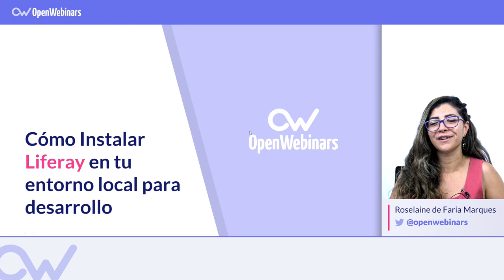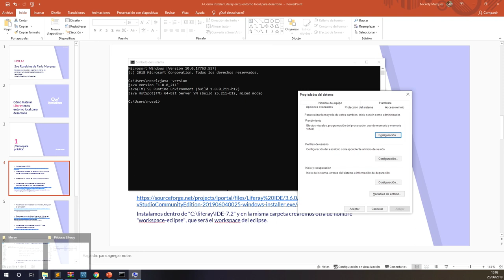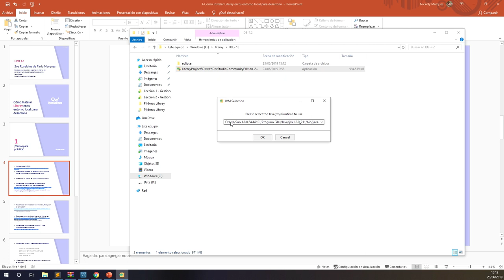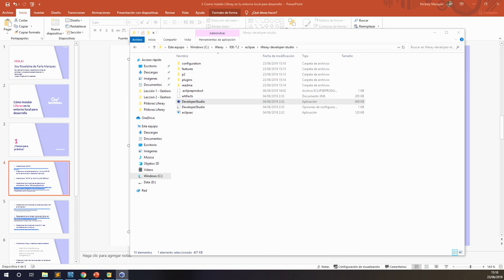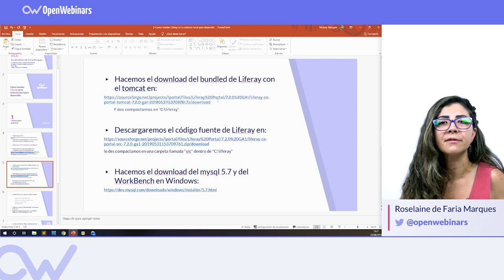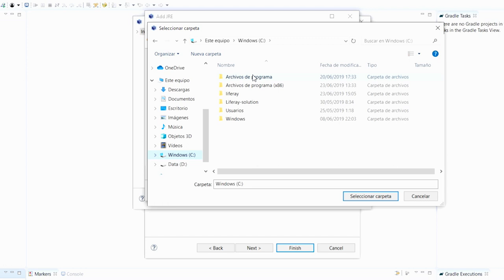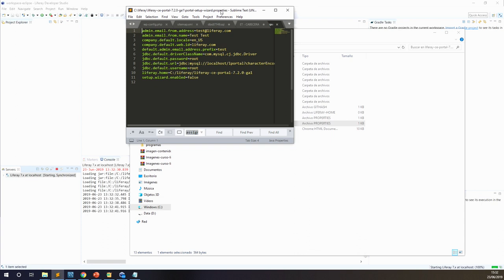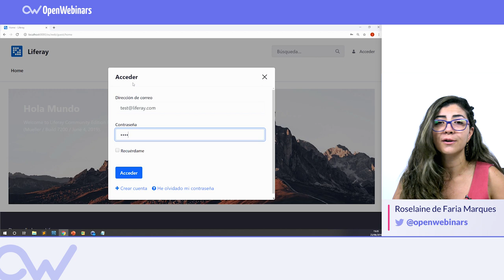Cómo instalar Liferay en un entorno local de desarrollo ⚡ Tutorial en Español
En este tutorial aprenderás cómo instalar paso a paso Liferay en un entorno local de desarrollo en pocos minutos.

Índice:

1- Preparación entorno de trabajo - 0:10
2- Descarga de Eclipse - 3:41
3- Instalación de Liferay - 7:02
4- Introducción de Liferay - 7:58
5- Configuración Liferay - 12:37
6- Archivo de configuración de Liferay - 14:18
7- Comenzando a usar Liferay - 16:00